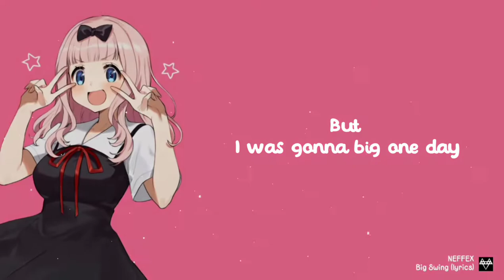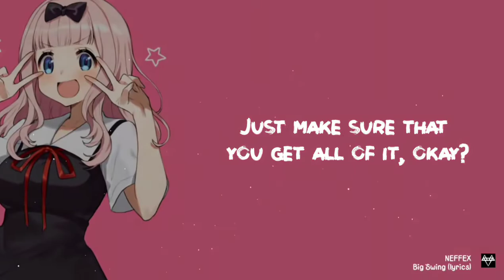NEFFEX - Big Swing (Lyrics) || Full HD 1080p || Copyright Free Music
Lyrics :  "Big Swing"

Took a big swing!

So best friends got each other's back
We used to cruise around, woofer bass to the max
Everyone at school while I was in the lab
Cooking up some beats that would turn into tracks
High school chilling, I was on a mission
I had bigger dreams of being a musician
Teachers always talked but I couldn't seem to listen
I lived in a fantasy land, they called it fiction
But I was gonna big one day
Playing shows on the road to a sold out stage
Nobody really cared or believed I would make
It anywhere close, I would fail and fade
But that's cool, I love that
Cuz any little doubt gives me energy back
And now I'm in a place where I'm glad
I never gave up on the dreams I had

And big dreams lead to big things
And big swings lead to big rings
Championships or the big screen
Anyone who did anything took a big swing

So if you want something big
You gotta swing fast, swing hard and commit
You might miss 10 times, but when you hit
Just make sure that you get all of it, okay?
People at the top took risk
Investing and testing is all that they did
It's not complicated, it just takes grit
So never give up, take a swing at it, uh